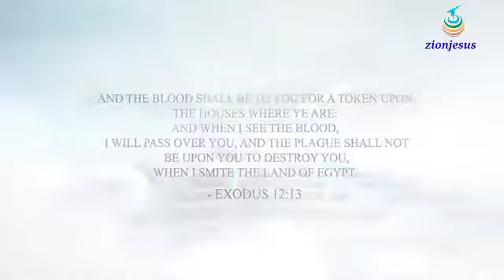yesuvin ratham berhmans song tamil